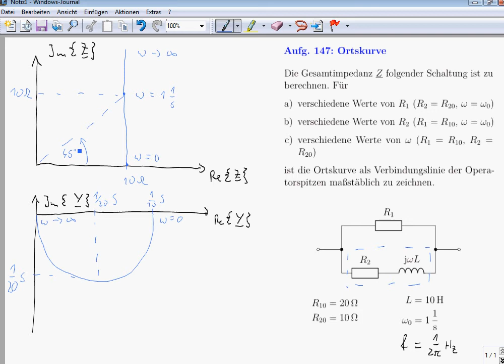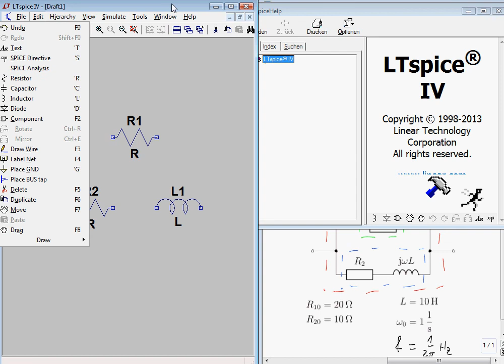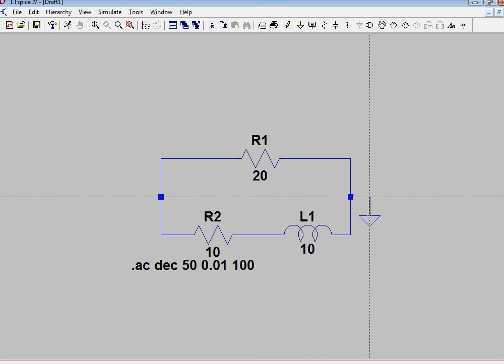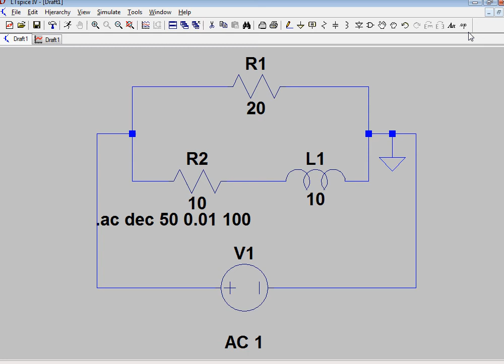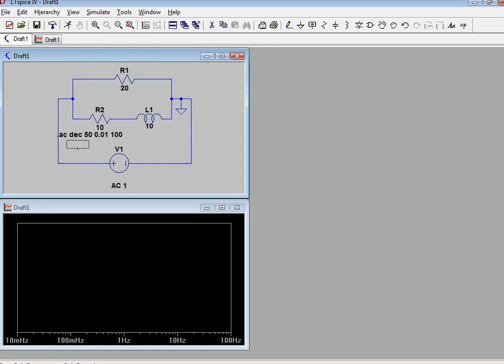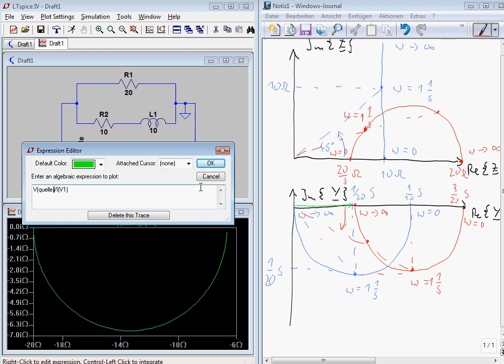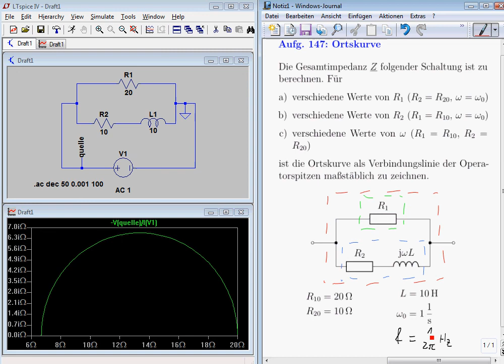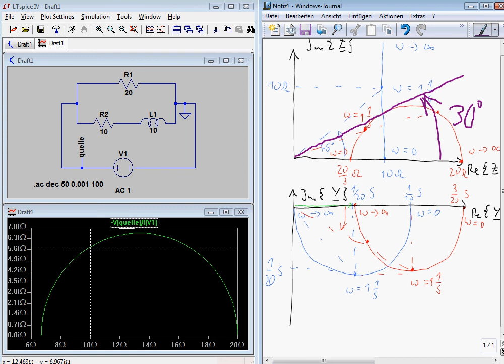Darstellung einer Impedanz-Ortskurve für ein einfaches Netzwerk (aus Aufgabe 147) in LTspice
Im Video wird gezeigt, wie man die Impedanz-Ortskurve für ein einfaches elektrisches Netzwerk (linear, nur mit Widerständen, Kapazitäten und Induktivitäten) im Netzwerksimulator LTspice berechnet und darstellt. Zur Plausibilitätsprüfung wird die Ortskurve zunächst "von Hand" konstruiert und dann mit der simulierten Darstellung verglichen.